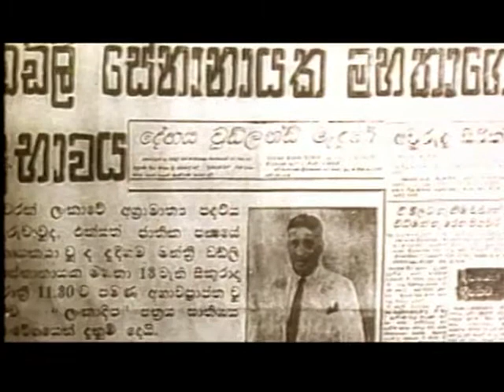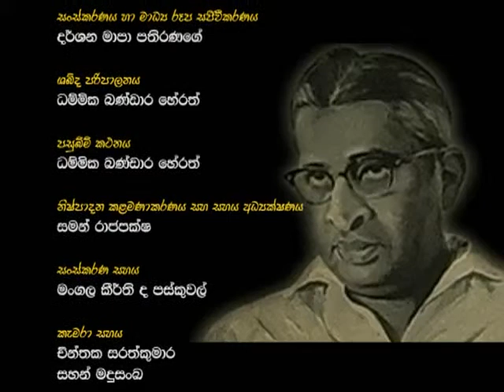D.S Senanayake 3